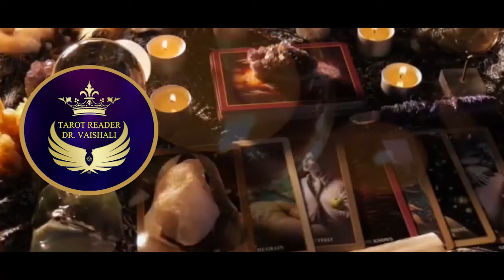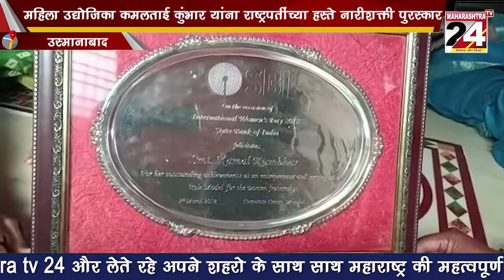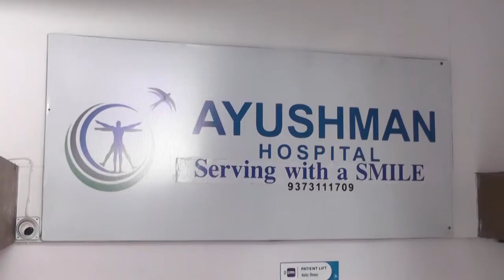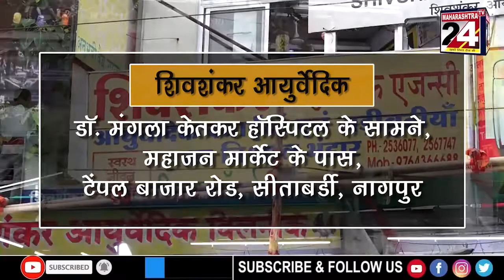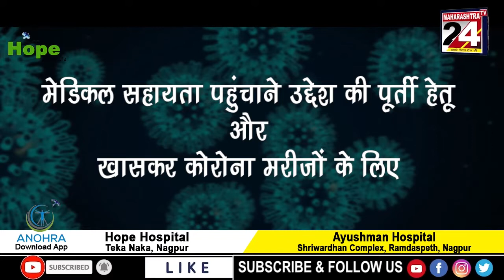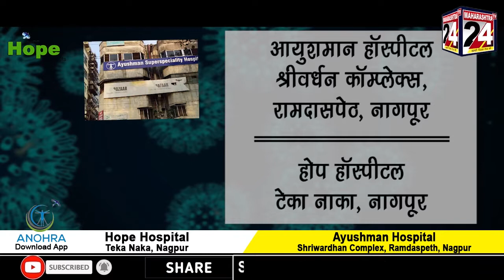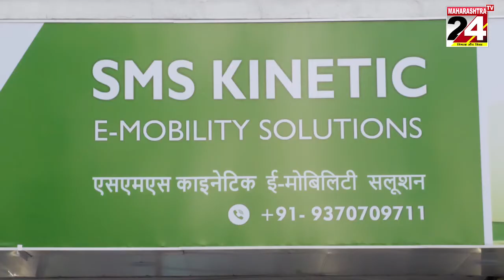PRADESHIK NEWS BULLETIN-15 MARCH,2022 : MAHARASHTRA TV 24